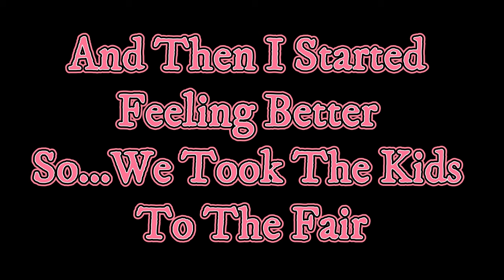Lots Happening In The Crochet Eh World